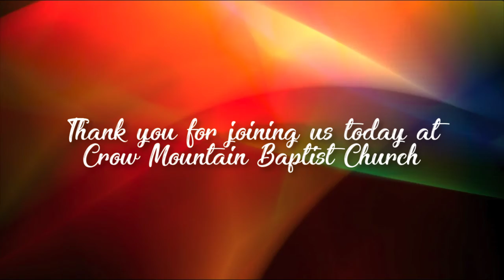The Betrayal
Today's awesome message from Crow Mountain Baptist Church. Today's message title is "The Betrayal" taken from Luke 22. Listen in as our pastor, Howard Kisor, Jr delivers another powerful message from the pulpit of CMBC.